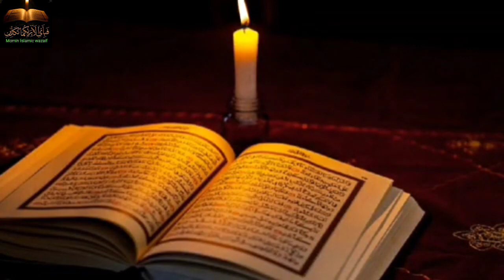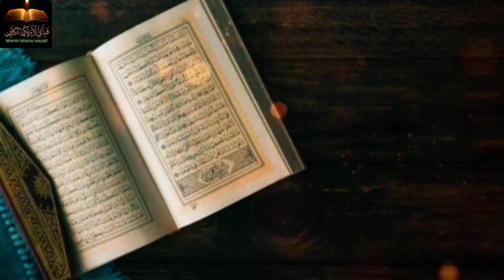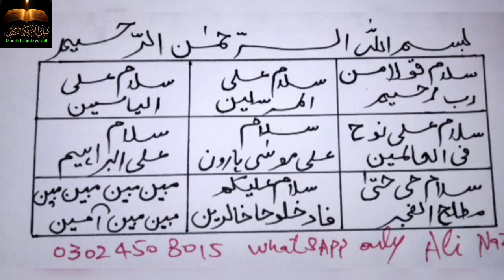kisi se be apni Baat manwane ka powerful taweez || Har jaga izat or Mohabbat hasil karne ka Naqsh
Kisi se be apni baat manwane ka powerful taweez || Har jaga izat or Mohabbat karne ka Naqsh
baat manwane ka taweez
baat manwane ka wazifa
apni baat manwane ka wazifa
kisi se apni baat manwane ka wazifa
kisi se baat manwane ka wazifa
baat manwane ka wazifa in hindi
baat manwane ka amal
apni baat manwane ka amal
kisi se har baat manwane ka wazifa
shohar se har baat manwane ka wazifa
har baat manwane ka wazifa
mohabbat ka taweez
shohar se baat manane ka wazifa
biwi se baat manwane ka wazifa
kisi se apni baat manane ka amal
mohabbat ka taweez powerful